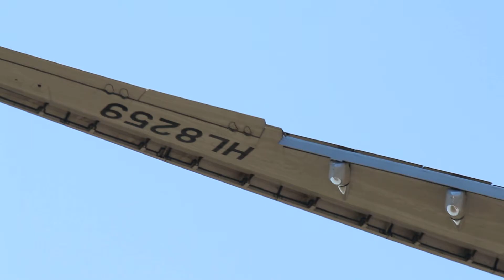OZ231 Honolulu - Incheon AsianaAirlines AIRBUS A330-300 HL8259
AsianaAirlines AIRBUS A330-300 HL8259 Honolulu Int'l Airport - Incheon Int'l Airport 2015 5/24 Incheon Int'l Airport 33R Landing Canon EOS650D FULL HD